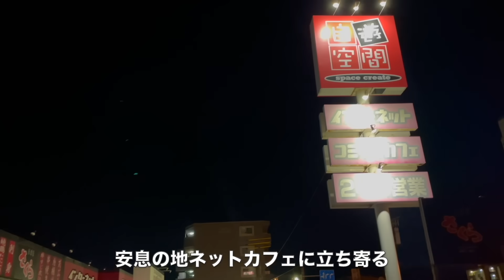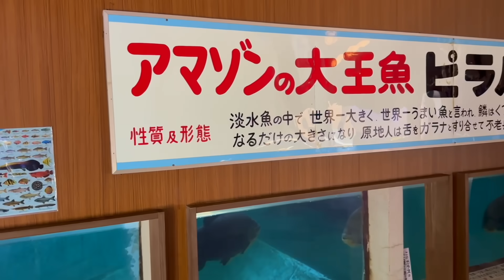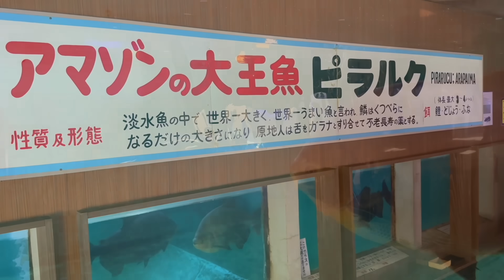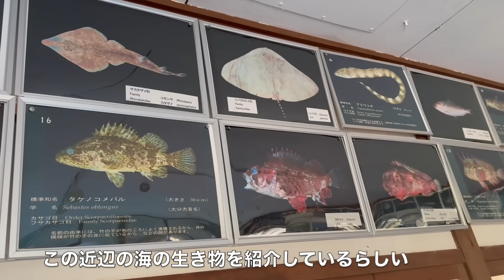10kgオーバーの「ぬし」が潜む堤防でこの釣りを試すと‥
最大体長1メートル、重さ15kgにも成長する堤防の怪物はカニで釣れるのか？
いつものように夜な夜なカニを採取して‥
前から一度やってみたかった釣りに挑戦してきました。

◆動画で釣りに使用させていただいたアブガルシアさんのリールの詳細はこちら↓↓
レボSPビースト4000SH

使用したメインラインはこちら↓
バークレイ ファイヤーラインカラード（3号）

◆使用BGMや効果音
①BGMer